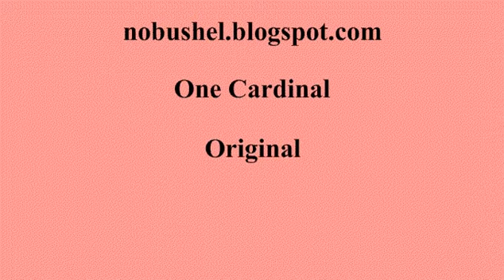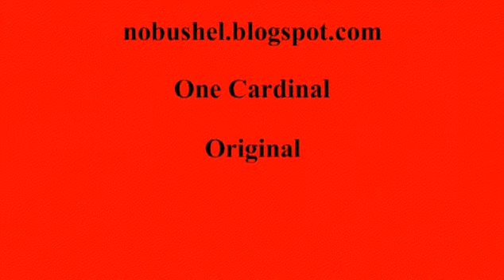One Cardinal by Dave Brey (Original Song)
One day not too long ago he searched for her hand and found her heart
One night not too long ago he reached for her heart and found her hand
Long love in this short life makes you want to do it all again
Soft souls on this dark night touch the ones you love and hold their hands

One cardinal
Two hands
Held together as long as they can
One hopes
Two can
Stay together as long as they can

Flying high way up in the sky a bird comes down to land
I thought I saw a vision of her lovely eyes looking down upon our hands
She tied them together like she always knew
Nothing else can tear them apart
The cardinal flies away but she’ll come back to you
She’ll dry your tears and mend your heart

One cardinal
Two hands
One hopes
Two can